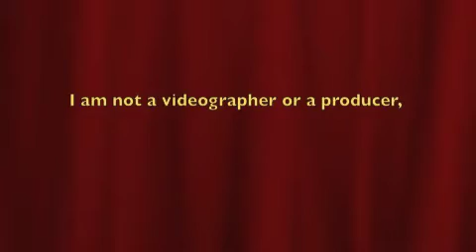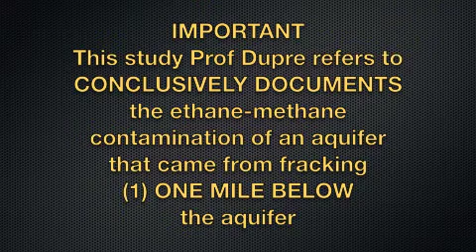St Tammany Speaks Maurice Dupre